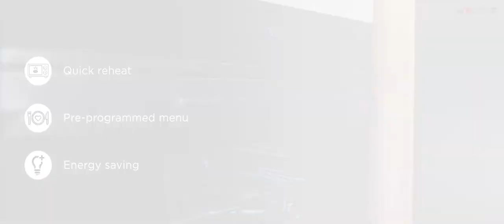Tatwam hardware Studio - Hafele Appliances Combi Microwave Oven It’s